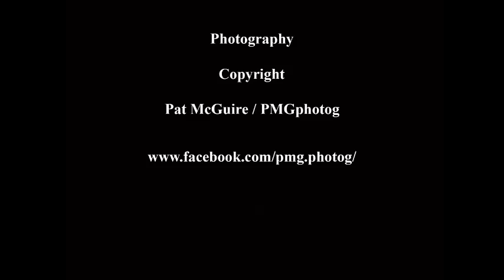Barry McIlVogue interviews Pete MacLeod for Live @The Loft 30th Jan 2016